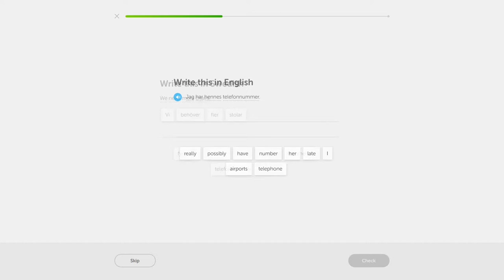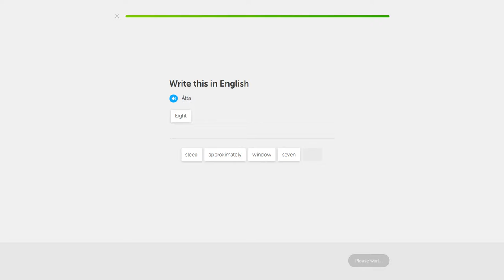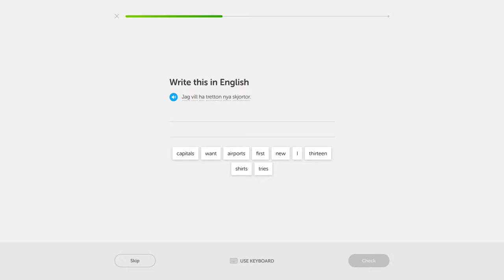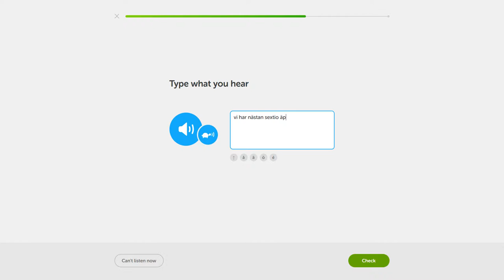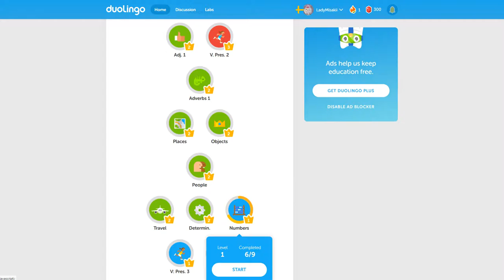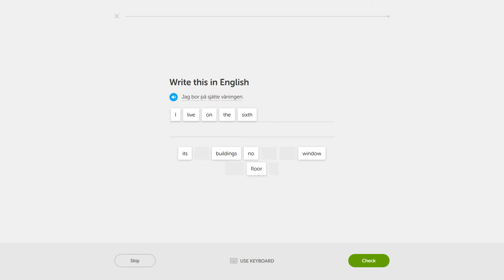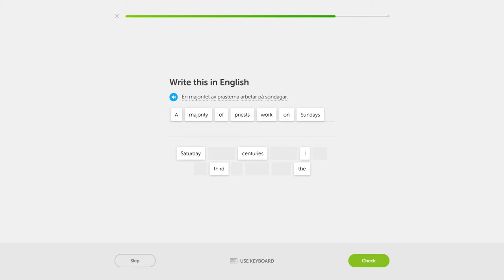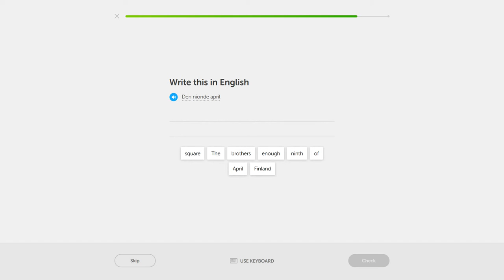Duolingo English - Swedish #027 | Numbers